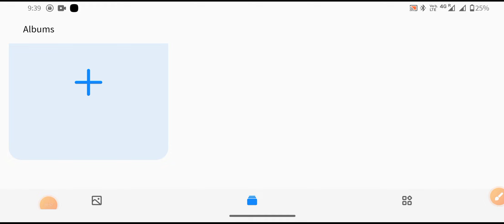एक नया अपडेट | BHU PG 2023 RESULT ANNOUNCEMENT | क्यों हो रही है देरी?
🟢 Our help line no :helpline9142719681